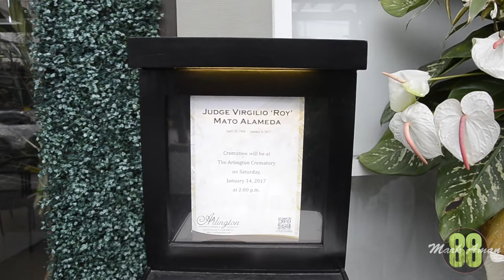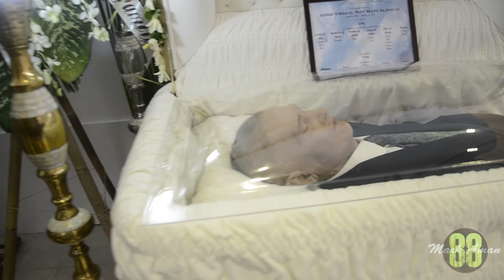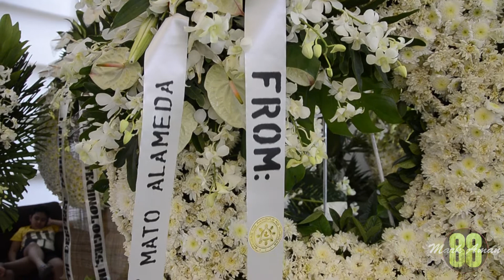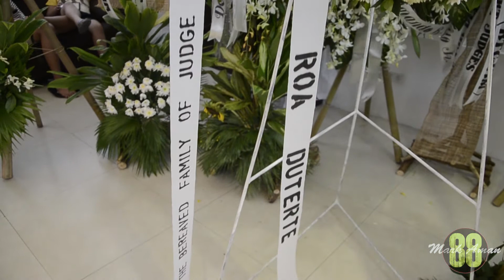DADDY ROY'S WAKE